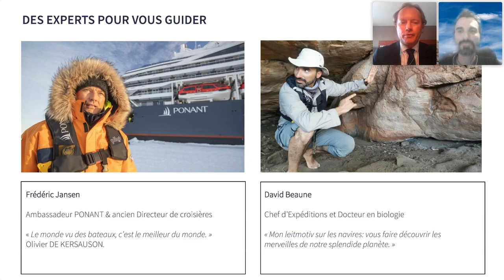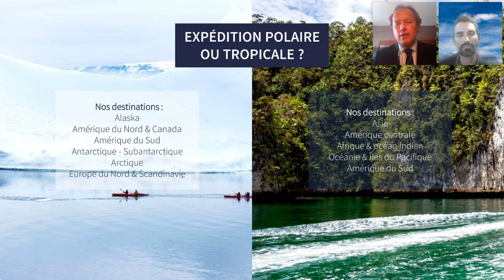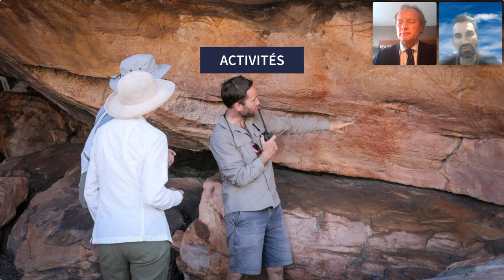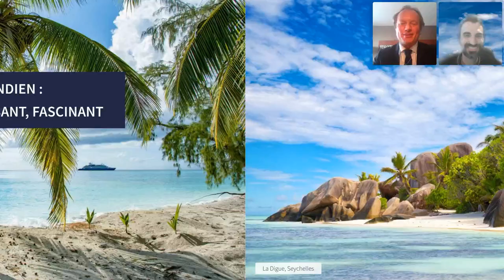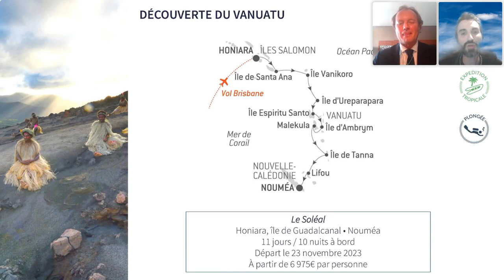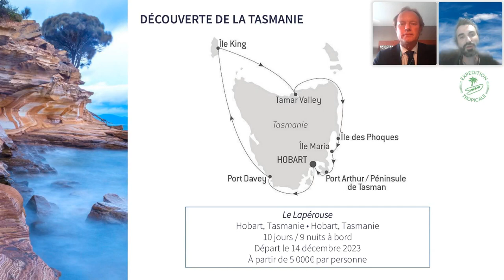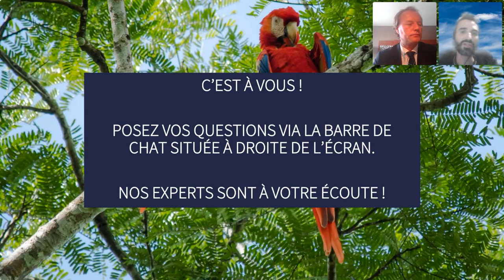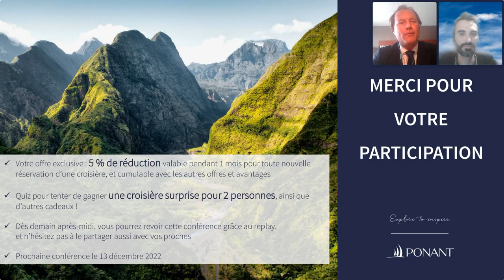Conférence interactive : Expédition tropicales, l’aventure à chaque instant | PONANT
En zone tropicale, l’aventure est aussi faite de rencontres. Aborder par la mer les lieux rarement visités permet en effet une découverte privilégiée de cultures méconnues et de populations vivant toujours de manière traditionnelle, souvent sur les terres de leurs ancêtres. En Océanie, des tribus aborigènes, maories ou papoues, vous accueillent chaleureusement pour des moments de partage, rendus possibles grâce aux liens de confiance tissés au fil des croisières par les équipages PONANT. Sans oublier les débarquements sur les longues plages désertes de sable blanc bordées de récifs coralliens, au cœur de paysages idylliques.